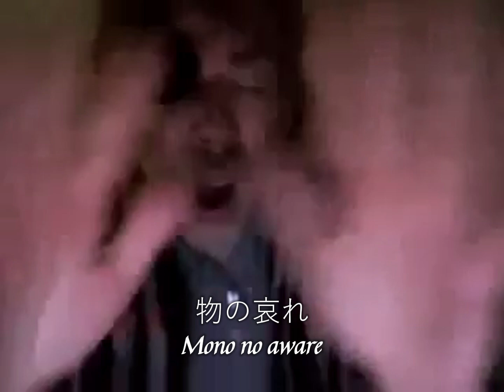Momus - The Sadness of Things (Rehearsal version) UNOFFICAL LYRICS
i am uploading my personal archive of music i enjoy. there is no financial gain from uploading this, nor is there any intention to benefit off of this in any way other than keeping the art form of music discovery alive throughout the community, even if quietly so.
These lyrics are unoffically transcribed majority by me, with some personal anonymous friends who helped correct me on some details. If Momasu/Momus AKA Nick Currie asks this video to be removed, it will be upon request.
Do I dare to walk the beach?

I called you dancing queen
At the Quai des Brumes
At Kamakura you said you'd like to paint tears
On the neutral face of the Buddha
In the season of storms
We went walking in storms
Just like a video, just like a symphony

And for you, when things go wrong
They go wrong for all the right reasons
And when it gets warm, you adapt with the seasons
In a world of changing colours every colour has a meaning
And the universe exists for the convenience of your feelings

And as for me
I know a different world
A world where the sea
Refuses to rage when boy loses girl

Oh I know there's comfort in sadness
But I try to distinguish these passing emotions
My unimportant existence
From the great machine of the world's indifference

Mono no aware
The sadness of things
Mono no aware
The temptation to see the world as it ought to be
Mono no aware

Blinded by tears, I can still see
My insignificance in an indifferent universe

If I were beautiful
Maybe the world
Might seem more meaningful

I grow old! I grow old!
As the winter comes on and the sky grows cold
But you stay as young as the rays of the sun
On the sparkling machinery you call your destiny

Mono no aware
Mono no aware
Mono no aware
The sadness of things, as if things felt anything

Do I dare to eat a peach?
And if I dare to walk the beach,
And if I dare to eat a peach,
Should I claim more for my action
Than selfish satisfaction?
Stock mammalian reflex, biochemical reaction ...

Do I dare to peel a pear?
And if I dare to peel a pear,
Do I dare to eat it there?
Do I dare to swallow the quarters?
Do I dare to walk into the sea?
Do I dare to bring my friends,
the lobsters and the crabs along with me?

And if I walk upon the bed,
upon the bottom of the sea,
with my friends, the crabs and lobsters
& the whales who sing to me
Would I dare to stay?
Would I dare to breathe?
Would I dare to eat the peach?
Would I dare to go back to the beach?